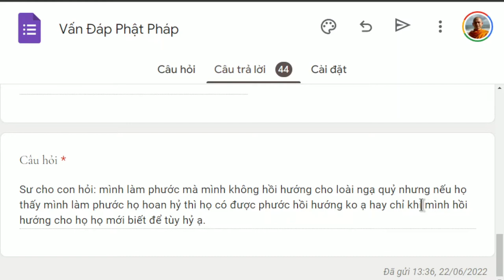1349. Không hồi hướng cho ngạ quỷ thì họ có tùy hỷ được không?